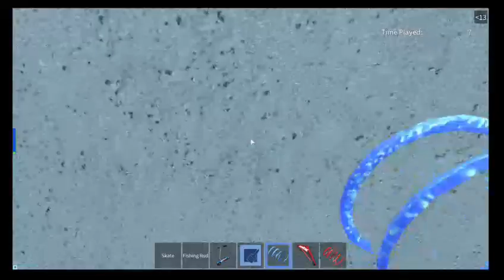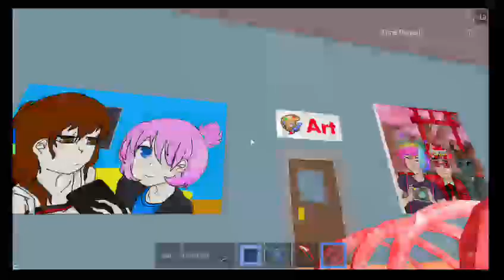roblox high school part 2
roblox high school part 2 hey guys and welcome back to roblox high school!  this is the most popular game in roblox! roblox is fun isn't it?